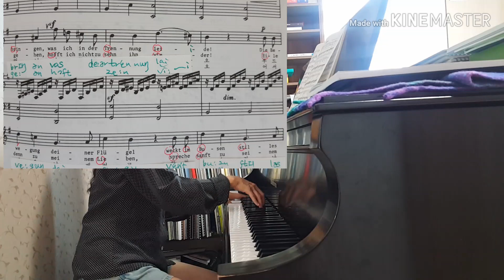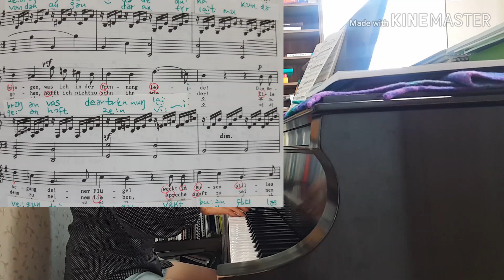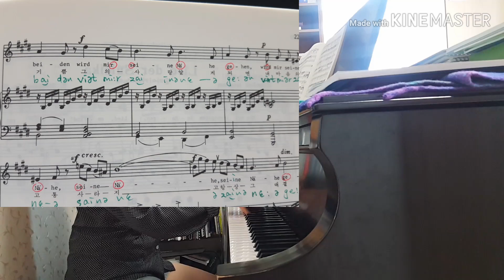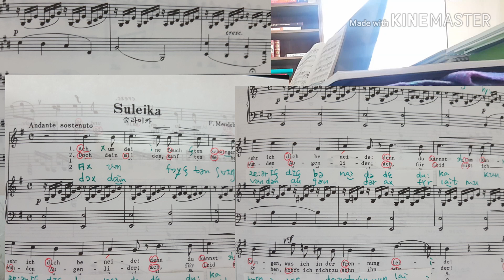한예종 입시곡 멘델스죤 줄라이카 피아노 반주